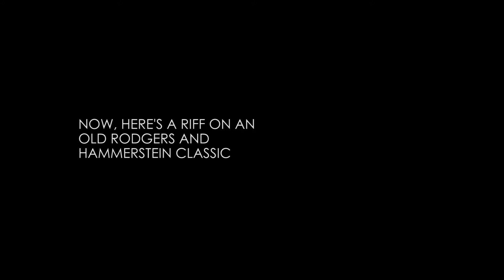My Favorite Things - The Sound of Music (Funky Cover)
"My Favorite Things" by Rodgers and Hammerstein
See Ilse (Kirsten) in "The Sound of Music" as Maria, playing at the 5th Avenue Theatre Nov 24 - Jan 3

Hanschen & Ilse are a Seattle-based acoustic folk-rock duo consisting of actor-musicians Justin Huertas and Kirsten deLohr Helland.